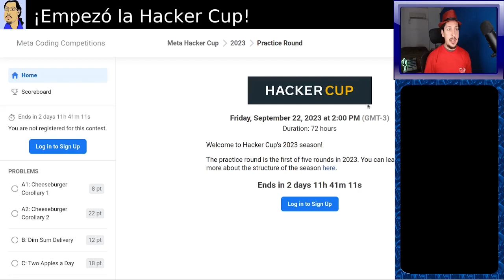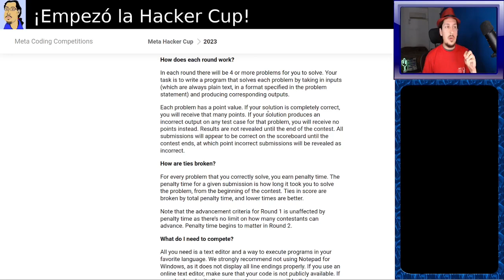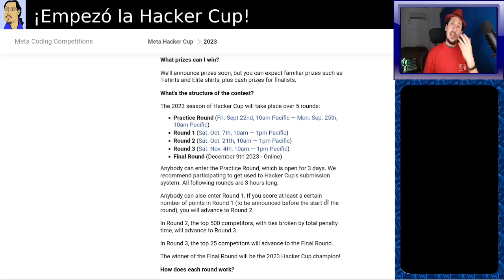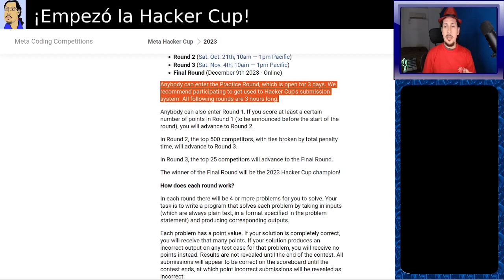¡Ya empezó la Meta Hacker Cup 2023!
La Meta Hacker Cup (ex Facebook Hacker Cup) es una de las más importantes competencias de programación en el mundo, y una de las pocas competencias algorítmicas con premios y abiertas a participantes de cualquier edad. En este video te cuento sobre la Hacker Cup 2023, que ya empezó y ¡todavía podés participar!